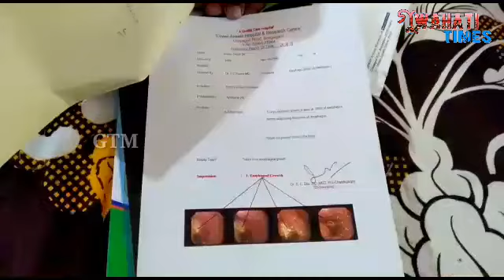জটিল ৰোগত আক্ৰান্ত গোসাঁইগাঁওৰ অত্যন্ত দুখীয়া পৰিয়াল এটাৰ মুৰব্বী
Rafiqul Islam Report GTM